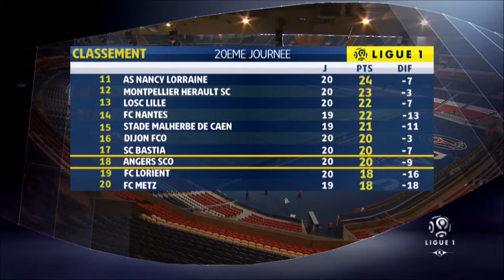PROGRAMME DE LA 21ème JOURNEE DE LIGUE 1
Le Streaming des matchs son su la page Streaming Foot France